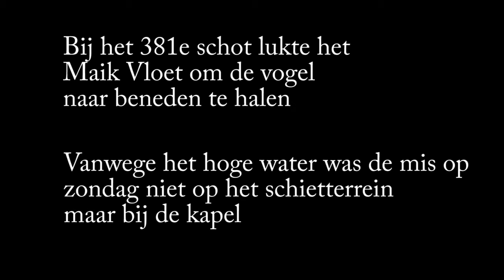Koning schieten Groeningen